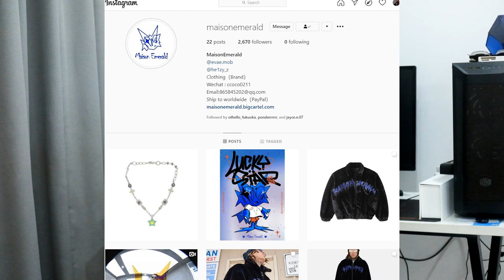Recent Pickups | Doncare , Gentle Monster , Nike Dunk High Spartan Green, Levis 501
Khá lâu mình mới ra video mới. Đây là những món đồ mình mua trong tháng 10 và 11.

Chapters:
0:0 Hello
2:00 Review Doncare Varsity Jacket
4:15 Review varsity jacket của MaisonEmerald
5:04 Review quần Levis 501
7:44 Review kính Gentle Monster Southside 01 Black

This video is not sponsored or intended to advertise any brands mentioned.
Video này hoàn toàn không được tài trợ và có ý định quảng cáo cho bất kì thương hiệu nào được nhắc đến. Toàn bộ các đường link trên không phải liên kết để nhận hoa hồng.